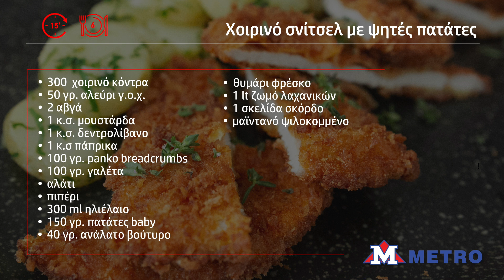|S1| Χοιρινό Σνίτσελ με ψητές πατάτες | Σταυρής Γεωργίου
Χοιρινό Σνίτσελ με ψητές πατάτες | Σταυρής Γεωργίου

Camera & Editing : Andreas Kyprianou Photography
Art Direction: Athina Frenaritou
Business Strategy/Consulting/Manager: Think Bold Strategy